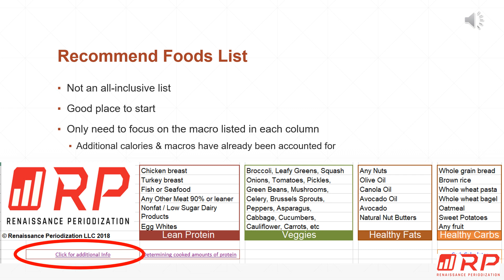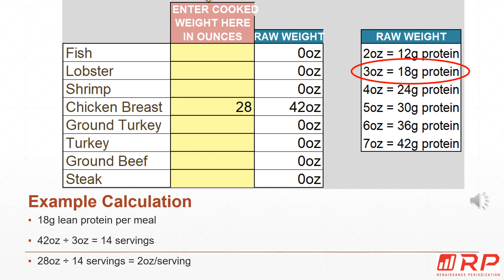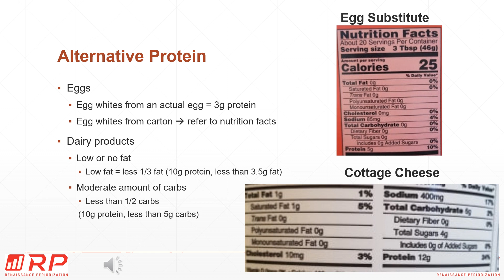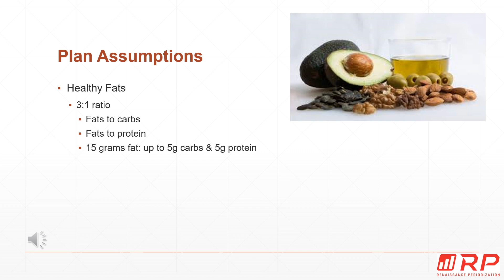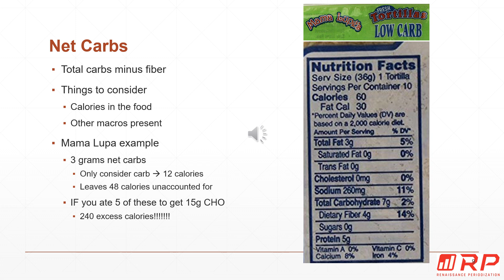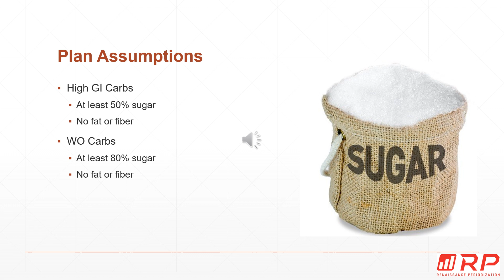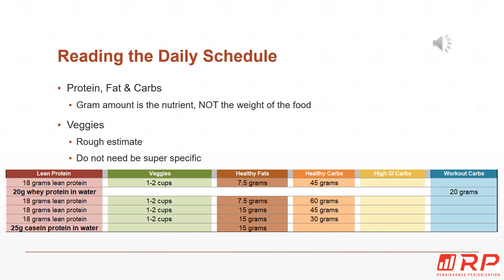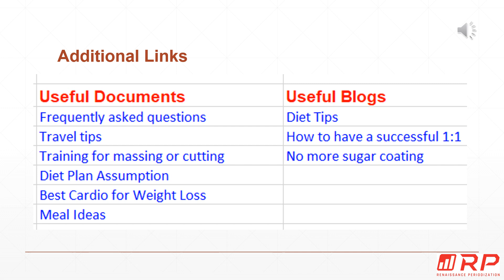How to Read the RP Diet Templates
Here is a short video to help you better understand your new eating plan